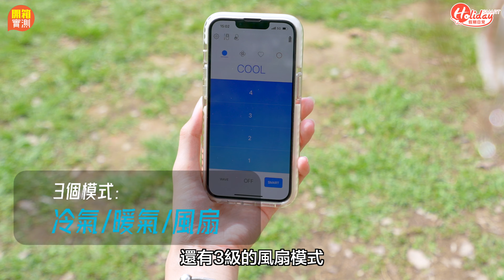REON POCKET 3｜細細部SONY掛頸式隨身冷氣機 行山＋出街消暑神器！取代傳統「芭蕉扇」｜HolidaySmart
香港天氣又熱又焗，如果厭倦使用體積龐大又臃腫的「芭蕉扇」，想入手部輕巧又型格的掛頸冷氣機，可以考慮Sony最新推出的穿戴式冷暖調溫機REON POCKET 3，集冷氣、暖氣和風扇於一機，加上是Made in Japan，一推出後已經引起不少人熱議，更曾經一度賣斷貨，究竟這部消暑神器值得投資嗎？

延伸閱讀玩樂影片：
新手行山路線｜美孚行山挑戰3大水塘 2.5小時完成！百年古蹟水壩打卡

農樂營｜元朗透明觀星帳篷＋彩色露營屋 10大新主題！獨立浴室＋包BBQ套餐

🔻想睇更多吃喝玩樂、好去處資訊，即Follow：
🔻若有任何飲食、好玩及娛樂資訊的新聞稿